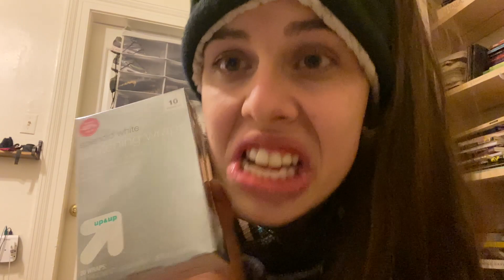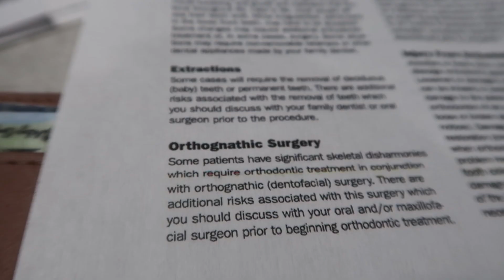I GOT ADULT BRACES (vlog)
Come get braces with me in 2020/2021/what year is it? I got Braces (ADULT) during the Covid-19 pandemic!